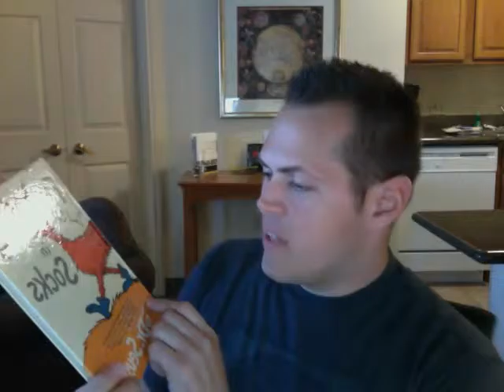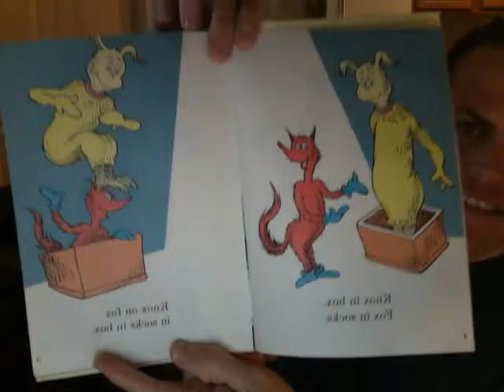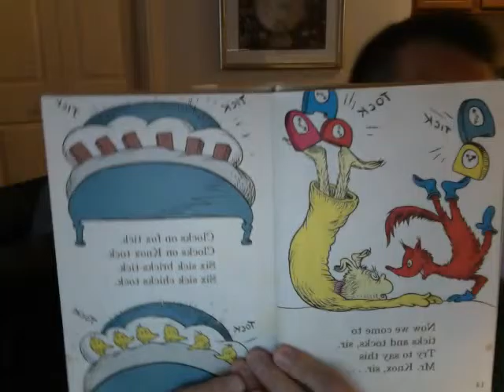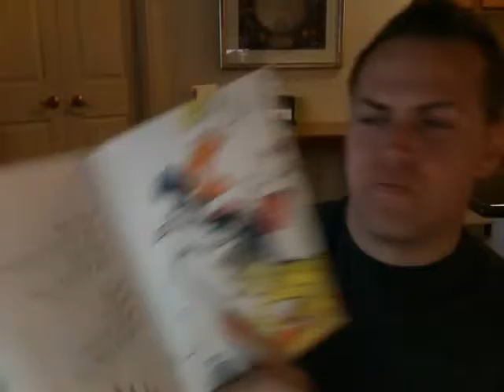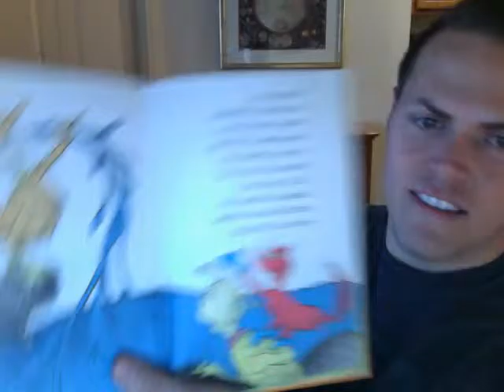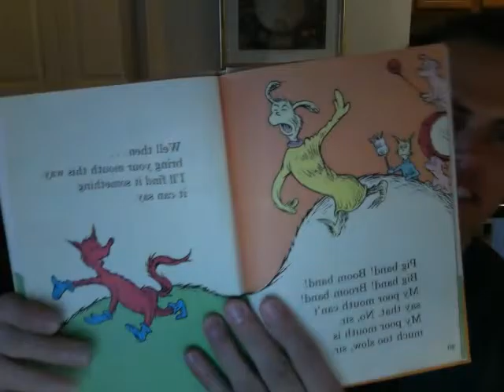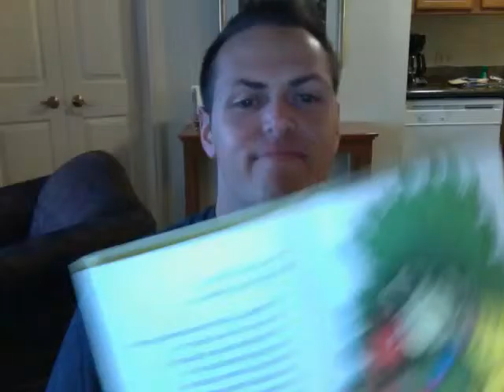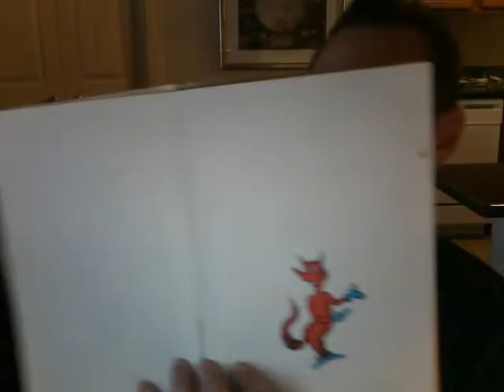Movie on 2015 09 22 at 17 05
today i read 5 of the 20 of the father creed
The Dad’s Creed and i read the fox in socks book by dr
1. I will always be here for you
2. I will be strong with you, because life is tough
3. I will really listen to you, because you deserve my absolute attention
4. I won’t forget all the little things you’ve ever done
5. I will constantly think about how I can make you a better person